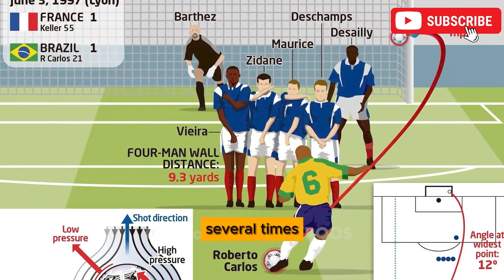FOOTBALL NEWS: Roberto Carlos' shot broke the laws of physics.|FOOTBALL PLAYR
FOOTBALL NEWS: Roberto Carlos' shot broke the laws of physics.
-channel topic
+FOOTBALL NEWS
+FOOTBALL
+FOOTBALL PLAYR
+LATEST FOOTBALL NEWS
+SPORT FOOTBALL NEWS
+SPORT FOOTBALL NEWS TODAY
-If you like me, you can give me a cup of coffee here ☕
Bank Name: VIETNAM ASIA COMMERCIAL JOINT STOCK BANK
Account number: 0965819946. LE VAN TRUONG
Swift code: VNACVNVX
-Once again, I would like to sincerely thank everyone for taking your valuable time to watch all my videos 🥰